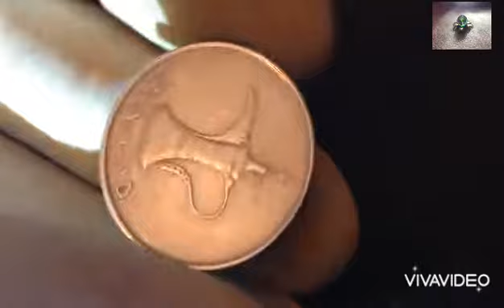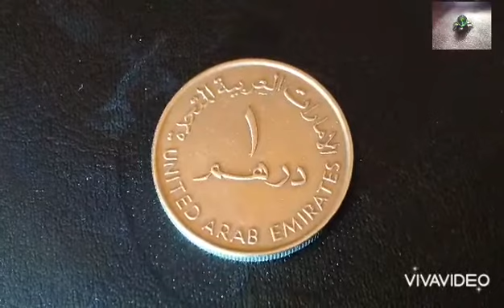درهم 1 الامارات العربية المتحدة 1995